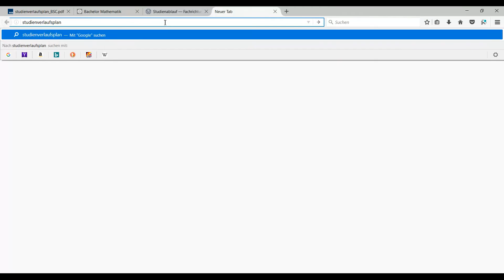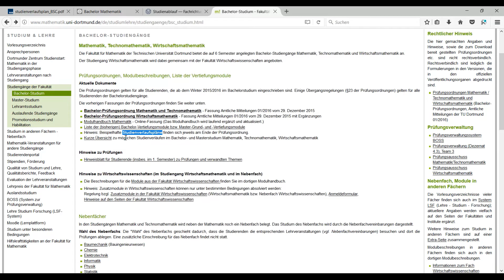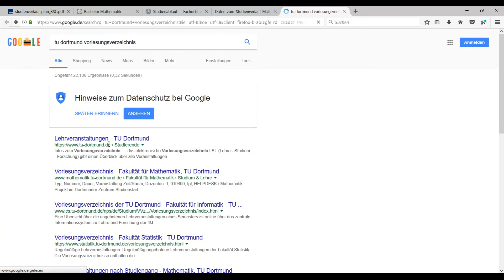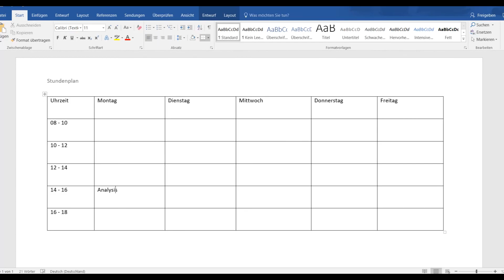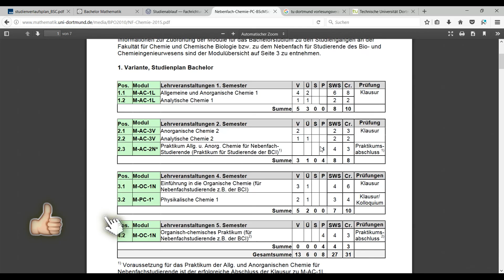Studium Stundenplan / Uni Stundenplan erstellen in 3 Schritten - mit Beispiel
In diesem Video zeige ich dir, wie du für die Uni bzw. für dein Studium mit nur 3 Schritten einen Stundenplan erstellen kannst!
Vor allem als Ersti, ist man mit den ganzen Informationen etwas überfordert. Deswegen werde ich dir gleich verraten, welche Informationen, die du im Internet finden kannst, für deinen Stundenplan relevant sind.

Suchst du nach Ökonomie- oder Mathevideo mit sehr vielen Beispielen? Sei es für die Schule oder das Studium?

Ich studiere zurzeit Mathematik auf Lehramt und ich weiß, wie schwierig Mathe sein kann. Vor allem im Studium.

Wie geht man bei einer Textaufgabe oder bei Konvergenz Beweisen vor? Und warum? Diese und weitere Fragen werde ich in meinen sogenannten Wegweiser- bzw. Kochrezept-Videos beantworten.

Außerdem lege ich bei meinen Videos einen großen Wert auf Beispiele, da ihr damit die Themen gut vertiefen und z.B. die typischen Rechenfehler vermeiden könnt.

Die Videos erscheinen hierbei jeden Sonntag und Mittwoch!

Ihr könnt mir gerne dort eure Fragen zu Mathe schicken! :)

Lizenzhinweise:

Autor: MJ Education

Das Video ist dual lizenziert. Neben der Youtube Lizenz ist es auch unter "CC-BY-SA 4.0 deutsch" nutzbar.